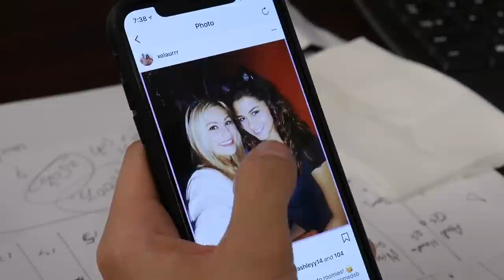caught looking at coworkers photos - Sketch Comedy - Peter Wong